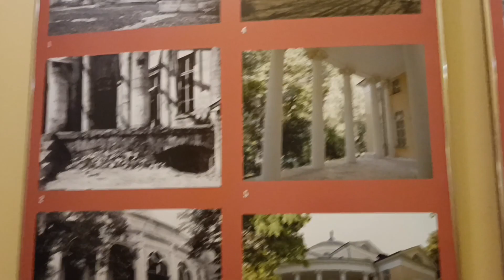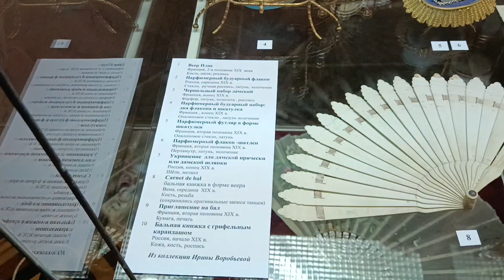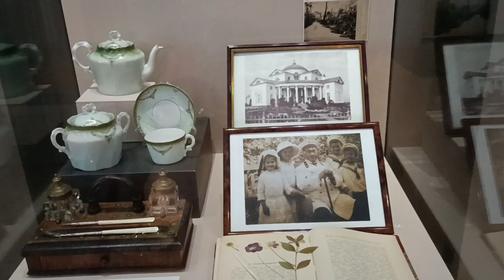Усадьба крепостной Театр Дурасова в парке Люблино первый этаж